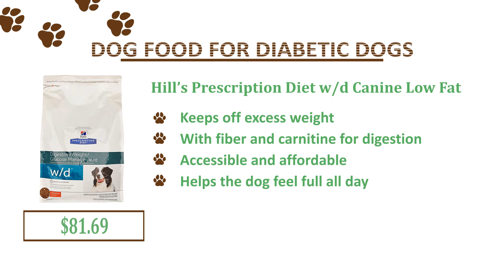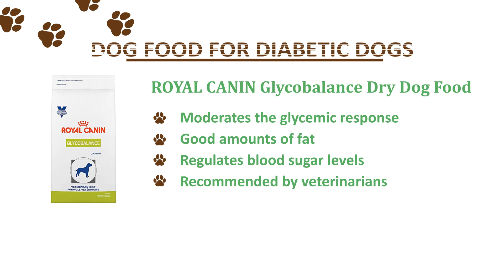The Best Dog Food For Diabetic Dogs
Ketona Chicken Recipe Dry Food for Adult Dogs

ROYAL CANIN Glycobalance Dry Dog Food

Hill’s Prescription Diet w/d Canine Low Fat

ACANA Heritage Dry Dog Food

ORIJEN Dry Dog Food

Merrick Grain Free Dry Dog Food

Wellness CORE Natural Grain Free Wet Canned Dog Food

Instinct Original Grain Free Canned Dog Food by Nature’s Variety

Taste of the Wild Grain-Free Canned Stew Dog Food

Buying food for diabetic dogs is simply hard whenever you've got no idea what you are searching as the dog supermarket keeps growing with nutritious options lately. You can obtain a veterinary recommended product created for dogs with diabetes - a diabetic food for dogs - or pick a premium brand with plenty of nutrients making it a appropriate diabetes diet for dogs. Everything you choose is determined by your as well as your canine friend, but you can be positive that with some persistence - there's a 1 which utilizes you.

The great factor is the fact that diabetes does not always need a major effect inside your dog if you are ready to enjoy this, it's and hang your four-legged pal round the best commercial dog food for diabetic doggies. While using best diet for diabetic dogs, your fur friend can continue taking individuals extended walks together with you, getting fun using their buddies within the dog park and enjoying existence for the maximum!

Canine Diabetes

Dogs with diabetes have a very chronic disease, which basically means that it could be treated and managed - while not cured. Diabetes affects humans, dogs, cats, pigs, apes, horses as well as other creatures, as well as in every situation, an excellent treatment solution is required, plus it should preferably be occur as in the beginning as you can. In dogs, the most frequent kind of diabetes is Diabetes - “sugar diabetes,” that is a complaint that directly affects the metabolic process even the body’s capacity to transform food consumed to sustainable energy.

For your dog’s body to produce proper standby time with the food it's given, it takes healthy levels of glucose and insulin. When the dog eats, numerous exactly what it consumes is broken lower and changed into glucose, that is a energy source that's important organs and certain cells. Insulin, however, is what instructs the body to make use of the glucose that moves using the canine body while using bloodstream stream. In dogs with diabetes, it's mainly the hyperlink between glucose and insulin that isn't working the means by which it must, that could then lead to certain health effects.

Diabetes and the value of Food

Dogs will frequently have either insulin-deficiency diabetes, which requires daily the hormone insulin and balanced and healthy diet, or they could have insulin-resistance diabetes proven to affect mostly older dogs. Both varieties require a modification of lifestyle where you should keep extra fat off by feeding a greater-quality commercial dog food for diabetic dogs.

The whites-aftereffect of diabetes is the levels of sugar inside the blood stream can get abnormally high, who have a extended-term and permanent effect on the inside organs. Because of this, it might be devastating for just about any dog with diabetes to get given a small-quality supermarket food brand, and so they should prefer to be put on the nutritious diet for diabetic dogs.

Many dog proprietors underestimate the value of a diabetes diet for dog family people using this incurable condition, nevertheless it frequently means the primary distinction between living a extended and healthy existence plus a existence engrossed in the problem. Most dogs regardless of health ought to be given quality commercial dog food, however, if your pet has diabetes, it could literally be considered a question of existence and dying.